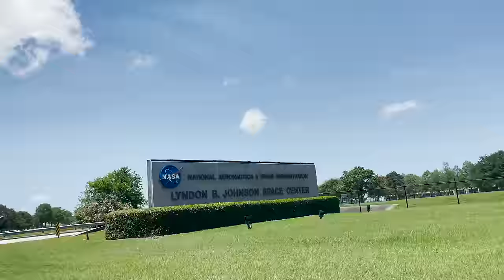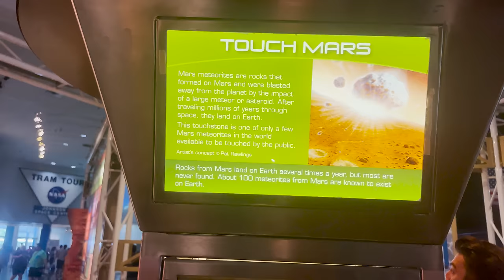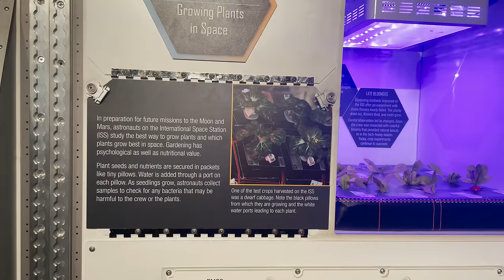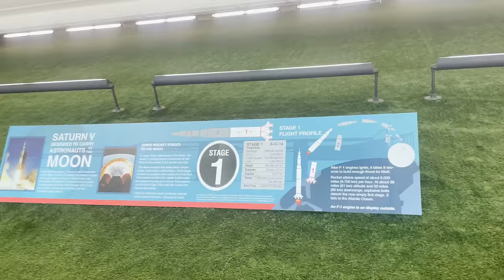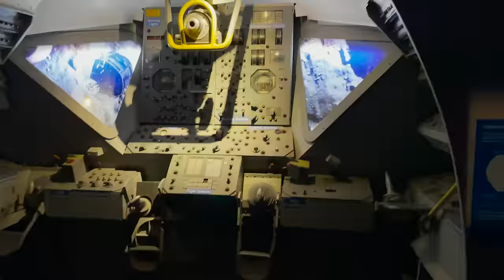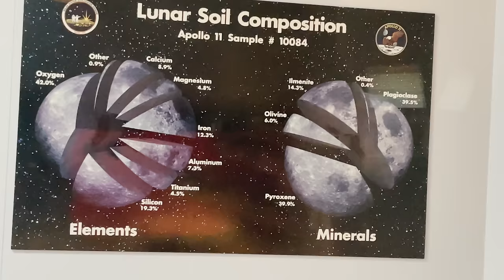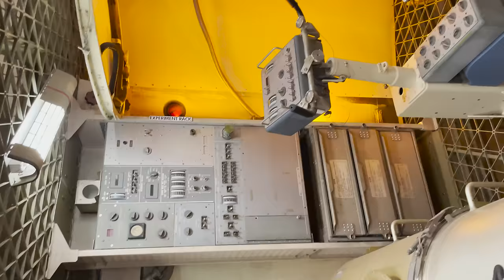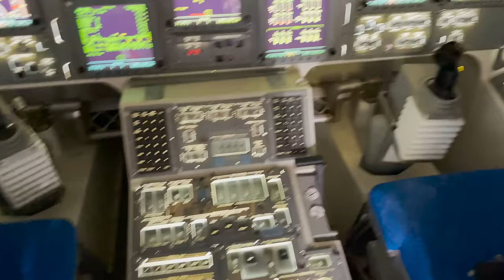NASA Tour in Tamil | Moon Rocks Vault | Space Shuttle and Rocket Tour Vlog in Tamil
In this video join me as I visit NASA Space Center in Houston. They have a lunar vault with rocks from the moon. Also we visited a real rocket and got a demo of the space shuttle. It was such an inspiring moment to see humans pushing the frontiers of space. We also got to know the training and diet of the astronauts.